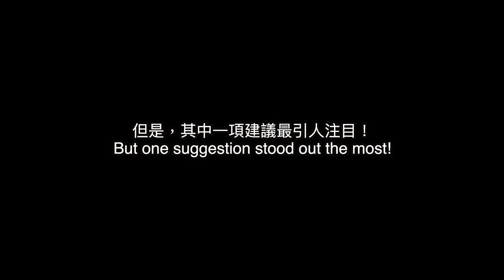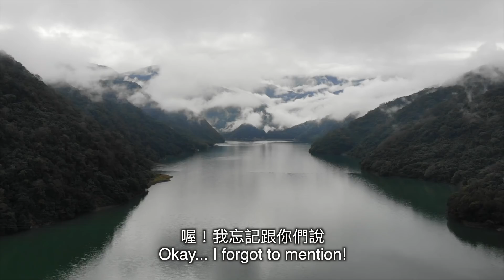一日爬合歡山 // 外國人首次在台灣登山 Hiking Hehuan Mt. Taiwan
美國人和義大利人爬到台灣高山 Hiking to the Top of Taiwan

GoLocal this summer with me as I share with you my guide to some of the best things to see, do, and eat right in our backyard. From hidden spots, breathtaking lookouts and Taiwan’s popular food and nature scene, there is so much to discover and explore in every part of Taiwan.

GoLocal今年夏天與我分享我的指南，介紹一些最好的東西是在我們後院可以看到的，做的和吃的。 從隱藏的景點、令人驚嘆的景觀到台灣流行的美食和自然風光，台灣各地都有很多可以發現和探索的地方。

This summer, I have teamed up with @agoda as part of their GoLocal initiative, supporting domestic Taiwan tourism. and app a hassle-free booking experience.

今年夏天，作為#GoLocal計劃的一部分，我與@agoda合作，支持台灣國內旅遊。請務必瀏覽Agoda的網站（最重要的是，他們最新的GoLocal優惠可提供高達25％的折扣！

Be sure to visit Agoda to book your holiday today!

📄 下載 PDF 課程：報名米漿美語 - 小貝 YT 頻道 - 社群